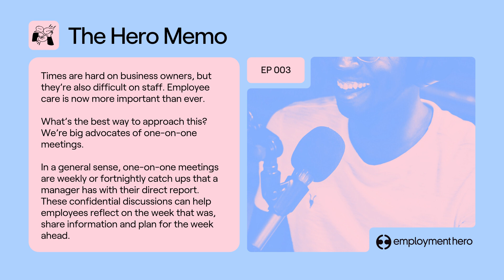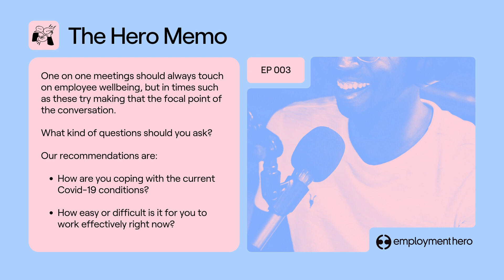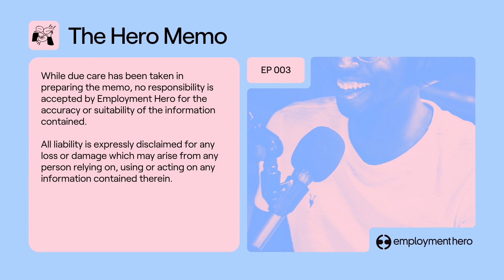Hero Memo | Episode 3 | Covid-19 one-on-one meeting template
Hero Memos. Covid updates unpacked.

In today's Hero Memo, we're sharing a few actionable tips to support your team through the pandemic - specifically, through the 1:1 meetings.

Wondering what questions to ask, or how to approach the difficult conversations? Build trust and connection with your team through meaningful and confidential catch-ups.